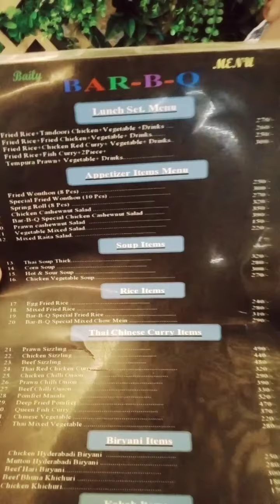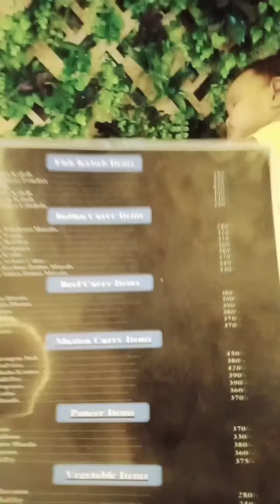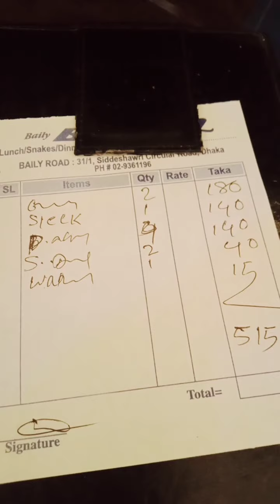Grilled Chicken Review I Food Review Bangladesh I Grilled chicken, Shik kababa, Naan I FATIMA MARYAM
As salamu alakum everyone,
This is my 1st review about food. Today I will give  Grilled Chicken Review. In these weekend we went together to bbq Bangladesh, Bailey Road br. It is a well-furnished restaurant with good hospitality. We had Grilled chicken, Plain naan, Shik Kabab and drinks. All items were good, the price of the foods were reasonable. It is totally our personal opinion.
You guys go there and experience their food and share your experience with us.
FATIMA MARYAM.